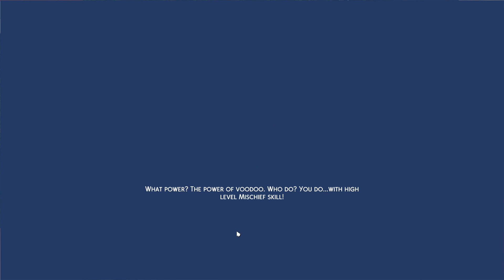Some SERIOUSLY SNOWY Sled Dogs?! 🐕🗻 Sims 4: Snowy Sled Dogs • #29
Ready for even more adventure?!

🌿💚 Stay curious!! 💚🌿